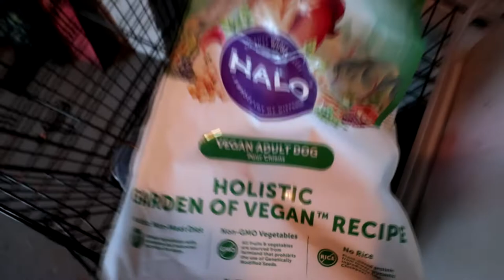Addressing our last video...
VLOG #325 - Addressing our last video... November fools?